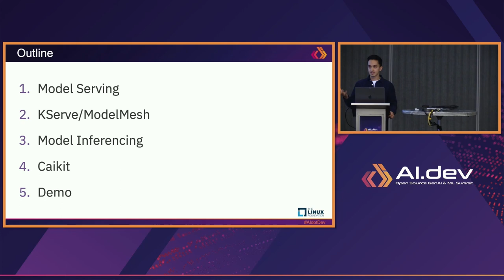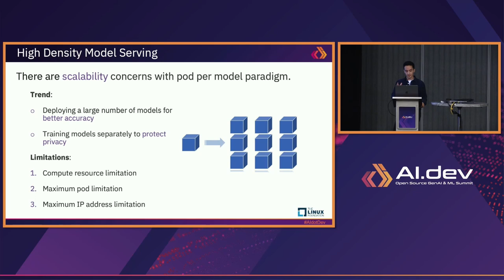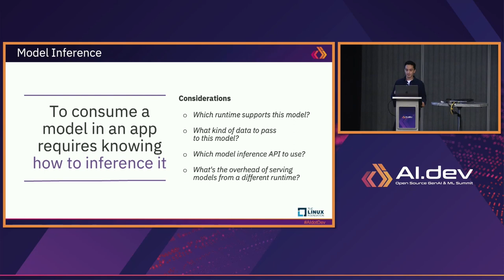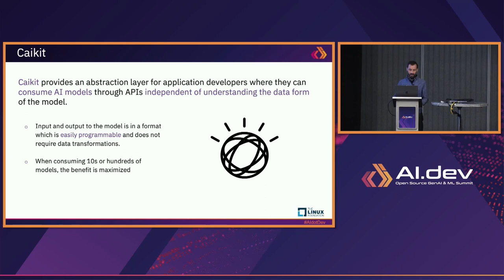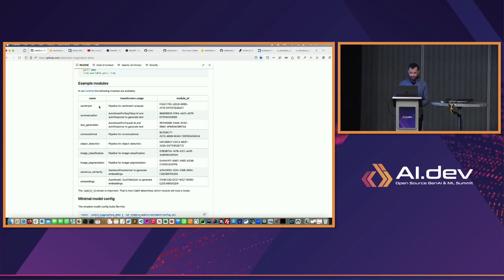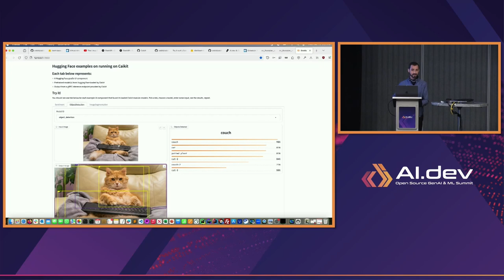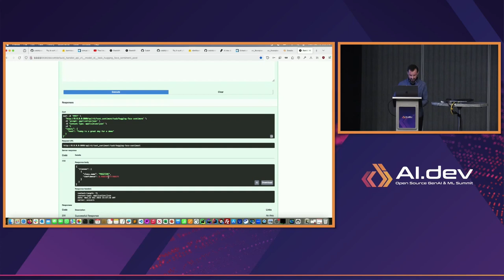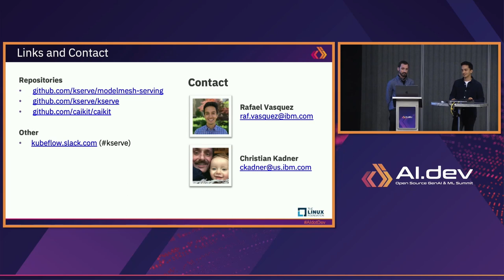Consume and Serve Using Caikit and ModelMesh - Rafael Vasquez & Christian Kadner, IBM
In this talk, both Caikit and ModelMesh will be introduced along with a demo showing various features of both projects in the context of multi-model serving.

Caikit is an open source AI toolkit that enables users to manage models through a set of developer friendly APIs. Caikit streamlines the management of AI models for application usage which enables developers to write applications that consume AI models who may not understand the intricate details of the AI models that they use.

ModelMesh is a model serving management and routing layer, optimized for high volume, high density, and frequently changing model use cases. It intelligently loads and unloads models to and from memory to strike a balance between responsiveness and compute. Used in production for several years at IBM, it was contributed to the open source community as part of KServe and has served as the backbone for most Watson services, such as Watson NLU and watsonx Assistant.

While Caikit provides an abstraction layer for developers to consume AI models through APIs, ModelMesh provides a serving layer for multi-model use cases.